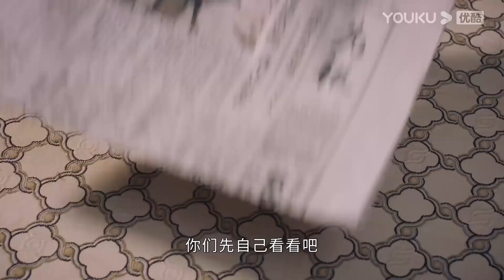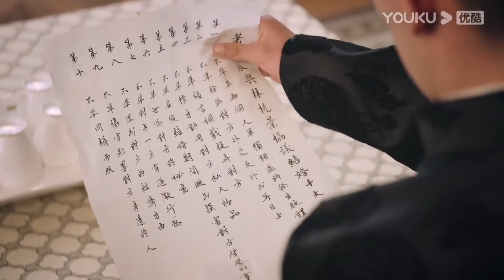霸道司令去捉奸，看到嬌妻衣衫不整躺在床上，發瘋質問她【良辰好景知幾何 Love In Flames of War】